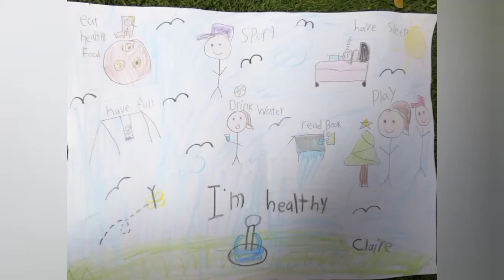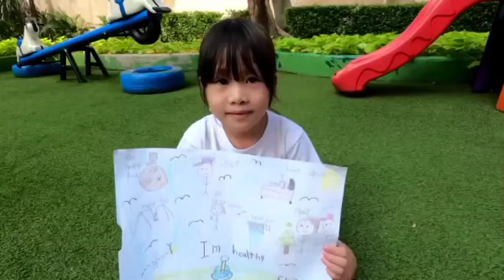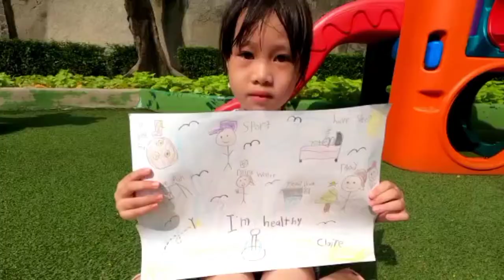Claire's 7 tips to stay healthy